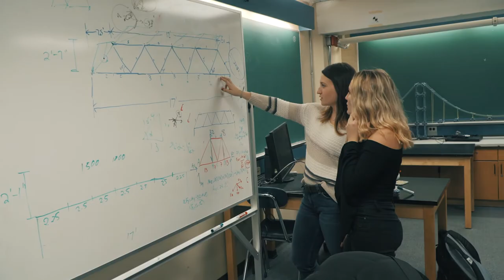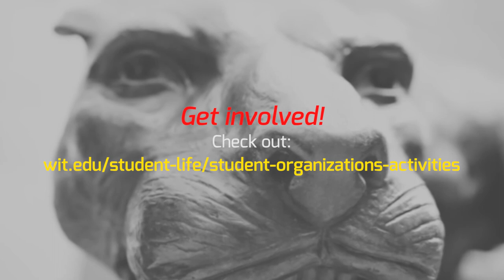Student Spotlight: Deanna Kondek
Deanna, a Civil Engineering student, believes it is important to get involved on the Wentworth campus. Find a club or join an organization today: wit.edu/student-life/student-organizations-activities